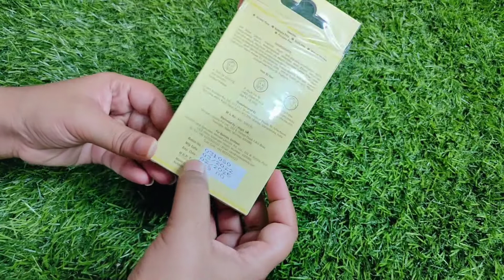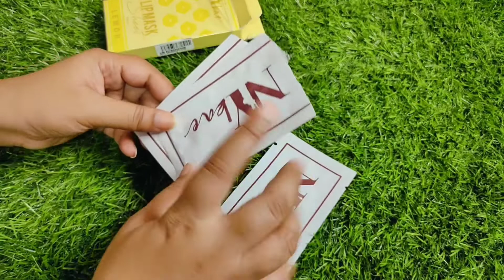NY Bae Lip Mask Sheet Lemon!For plumping Hydration Lips!For Honest Review shamsheri beautyhub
Hello everyone aj ka video hai NY Bae Lip Mask Sheet Lemon!For plumping Hydration Lips!For Honest Review shamsheri beautyhub

Upland New videos Everyday!!!
Thank you so much for your support!!

FOR SUPPORT ME
Daraksha shamsheri